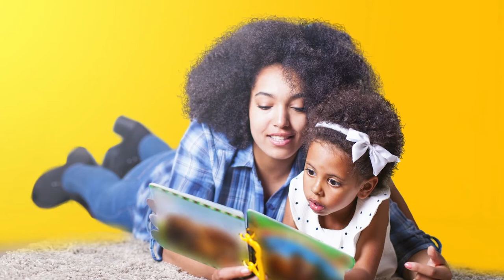Stay Curious Video 1